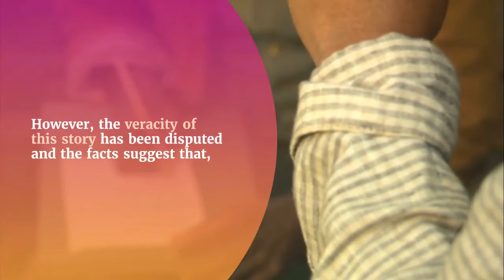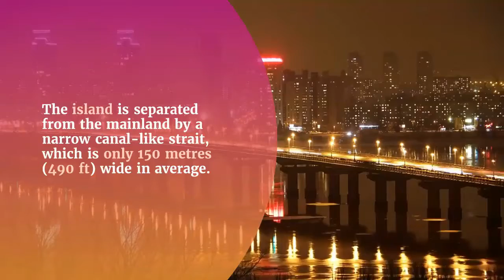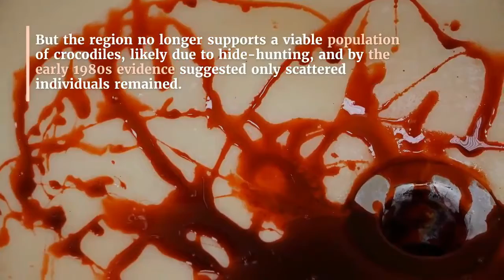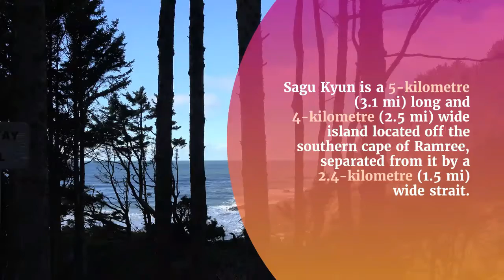Top Mystery Place || Most Dangerous place || By facts first